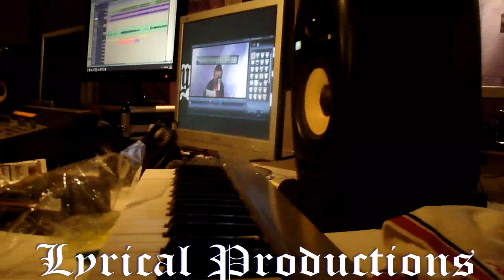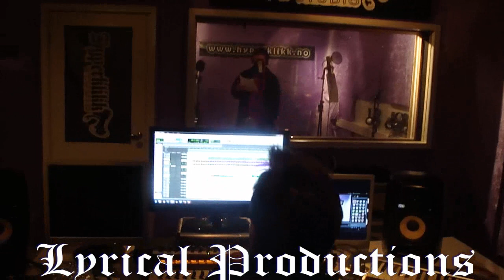Tabu - Creep Fast Pt 2 - Hyperklikk Studio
Lyrical Productions Lyricaltv2009